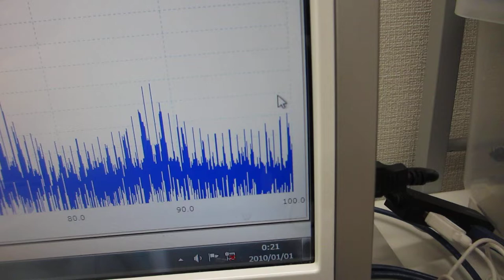非線形現象の音圧測定解析に基づいた、超音波伝搬制御実験（超音波システム研究所）